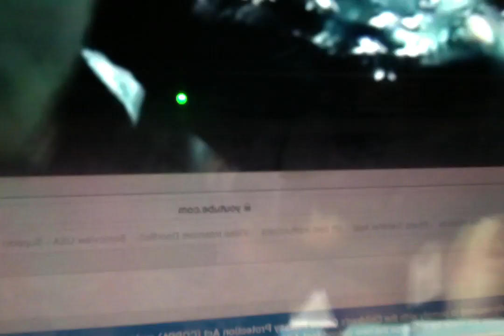the uzi 9mm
RIP dick miller 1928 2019